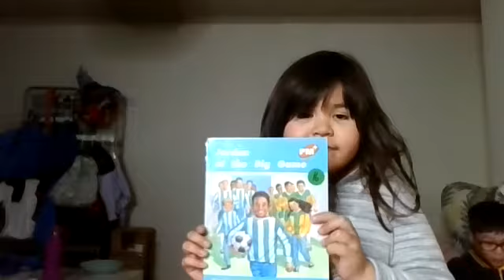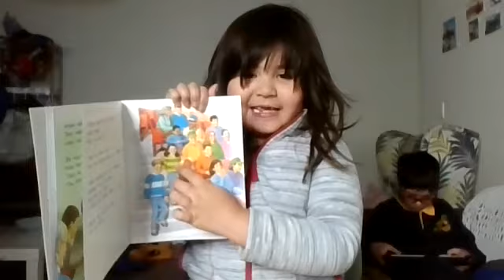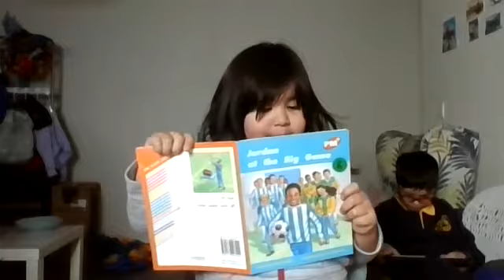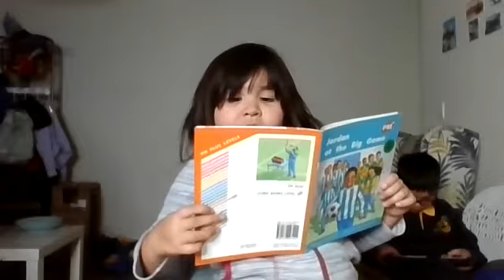Jordan at the big game book by Jenny Giles and illustrated by Al Fiorentino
Jordan made it at the team, so is Liam.